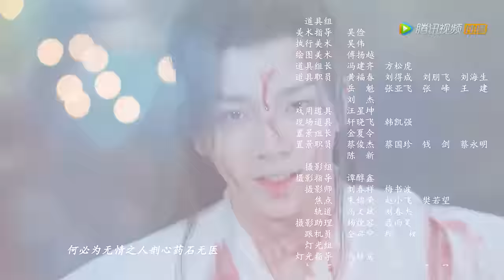EP18 | Jingyuan went through a disaster for Fusheng, and the two reincarnated | [Seal of Love]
【Synopsis】Fusheng in Fengming Mountain saved the demon king Jing Yuan and accepted him as a small apprentice, so he offended the immortal door. Shangxian Qingchen came to ask the disciples to find that the floating life is exactly the same as the fairy who disappeared in order to protect the sentient beings 1000 years ago. Qingchen left Fengming Mountain with doubts.
【Starring】Li Fei,Ming Jiajia,Hyde,Sun Liya